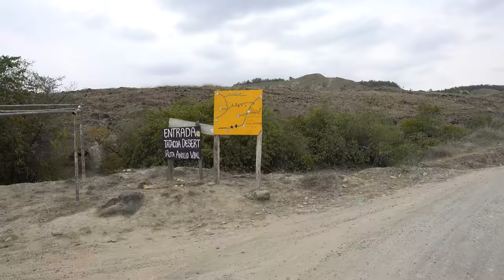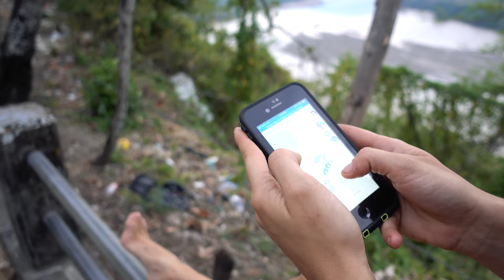Lost in the Colombian Desert | Van Life SOUTH AMERICA Ep.01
We are back in our home on wheels and ready to start our South American adventures!!! But why are we moving so fast??

-OR-

WHO WE ARE:
We are Max & Lee + Occy. We are new to the YouTube world and stoked to be here. We are about living small with the world as our backyard. We love adventure and we want to bring you along with us! Follow us as we continue our travels from Colombia down to Argentina!

1. Lucky - Sheffield
2. Forever from now - Sheffield
3. Adrenaline - Heartbreak Kid

Dometic fridge
Maxxair fan
Couch/Bed mattress
Overhead cabinet gas struts
Solar Panels
Our main Vlogging Camera!
6v Deep Cycle Batteries
6 Inch Memory Foam Mattress
Portable stove
12v Water Pump
Essential Sprinter On The Road Tool Kit